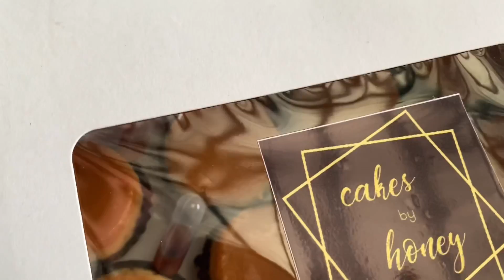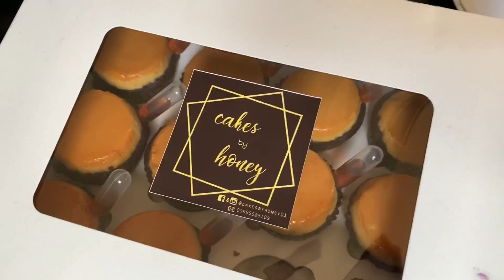NEW CHRISTMAS LIGHTS SA LABAS NG BAHAY - CHRISTMAS SEASON NA MGA GAW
Cakes by Honey in Tagbilaran, Bohol coming January!